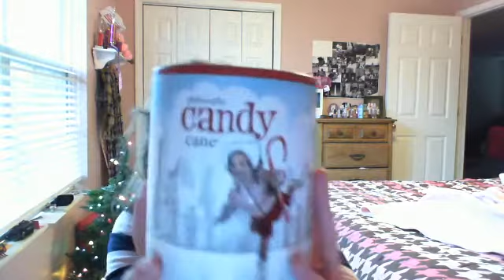Mini Haul: Philosophy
i love candy canes and peppermint so i think that i will really enjoy this set! :)

ftc: not getting paid. i bought this myself. not being sponsored.